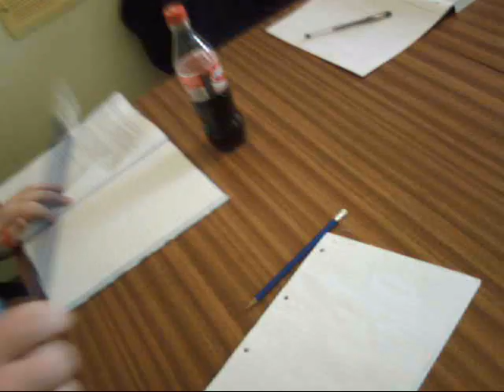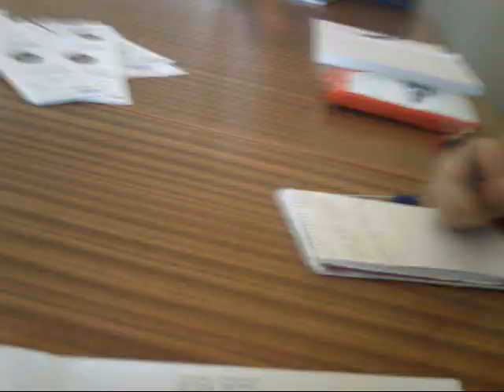college muckaround (danko jones - first date)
just me and sum of the guys at college pissin about really with the music of First Date by Danko Jones